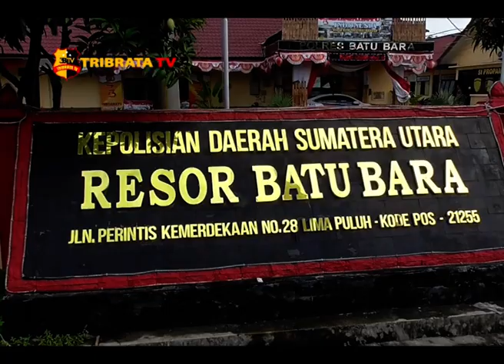BANDAR EKSTASI DITEMBAK POLISI